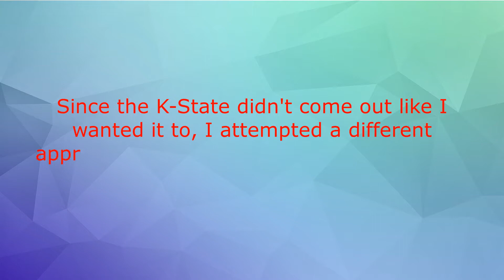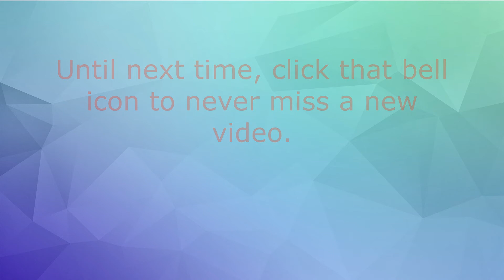HOW TO MAKE A CORNHOLE BOARD | DAY 4 PART 2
The second half of day 4 on how to make a customized cornhole board set.

This video will show you the tips and tricks that I learned on how to make a cornhole board starting with assembly, my customized design,  and finishing methods used in which to make the cornhole board stand up to the outside weather.

Join Me on Facebook: Danielle Lauinger